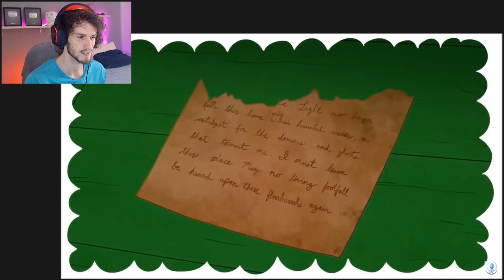Let Me Explain - My Spooky Tree House (Fandub)(PT-BR) - Fansitube | React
Vídeo: Let Me Explain - My Spooky Tree House (Fandub)(PT-BR) - Fansitube

Passarinho azul: oikilly